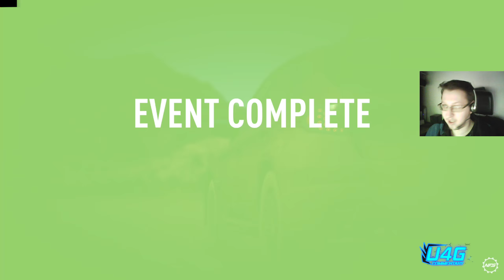Need For Speed Payback Gameplay Part 4 LEAGUE 73 PURE OFF-ROAD RACING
If you enjoy what i do please consider helping my channel grow
By

About this game:

Taking place in the fictional Fortune Valley, players can purchase new cars or rebuild abandoned derelicts, and can customise their vehicles with parts they either win or buy. They can use those rides to participate in races, missions, and activities in single player or multiplayer SpeedLists.

Split into two modes; single player and multiplayer, players earn rewards for driving with style and excessive speed. Offering a risk and reward design, earning rep goes towards rewards with long strings of driving maneuvers offering multipliers called Heaters. Challenges also offer opportunities to earn bank, but also raise the stakes in races.

Platforms
PC
PlayStation 4
PlayStation 4 Pro
Xbox One

(This game is played on PC)

You are NOT ALLOWED to re-upload this video to other channels or other websites! Sharing or posting a link is ALLOWED but re-upload is STRICTLY FORBIDDEN!
Any re-uploaded video that belongs to this channel will be met with a copyright takedown without any notice.